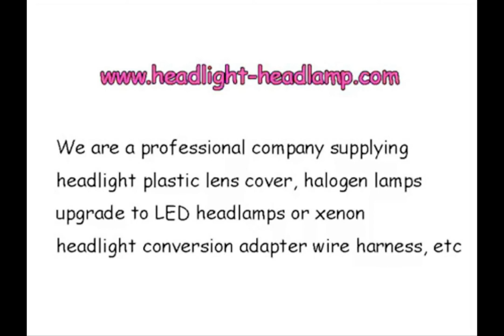Mitsubishi Outlander Headlight Lens Cover Airtrek Headlamp Plastic Lenses Covers Replacement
If your 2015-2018 Mitsubishi Outlander Gen3 PHEV Also Called Mitsubishi Airtrek original factory OEM Headlight Lens Cover Plastic Lenses Glasses have problems, like been Yellowish Scratched Lenses Crack, Cracked, Broken or have fading, faded and fogging, foggy, haze, aging etc. Don't need to replace the whole headlight assembly, you only need to repair your plastic headlight lens cover, it means only need to replace the lenses cover and then your headlights can back to condition as new.